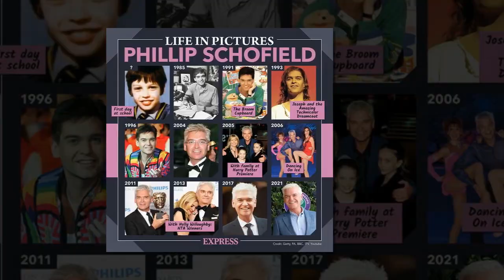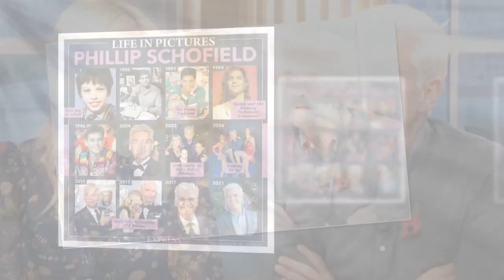Phillip Schofield shares concern over Holly Willoughby injury